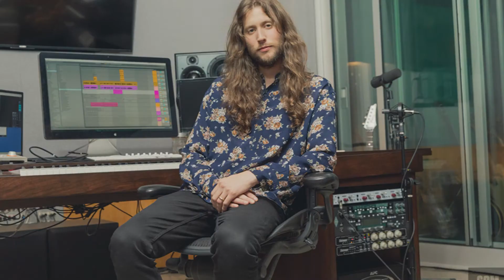ANDOR COMPOSER: Nicholas Britell Comes to Star Wars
Nicholas Britell will be composing the music for the upcoming Andor series on Disney Plus. And since this is another new composer coming to the Galaxy Far, Far Away, I wanted to take today to talk a little about what that could mean for the sound of Star Wars.